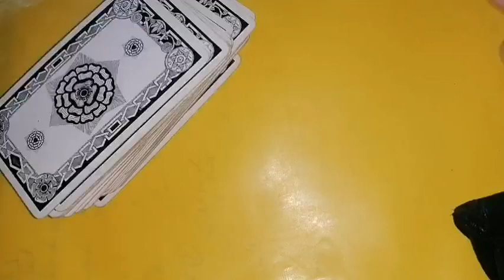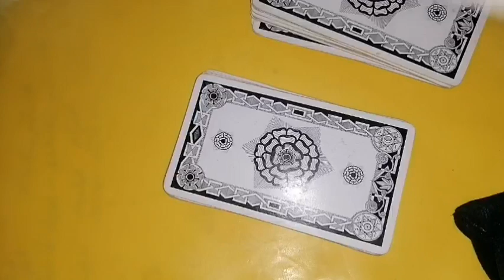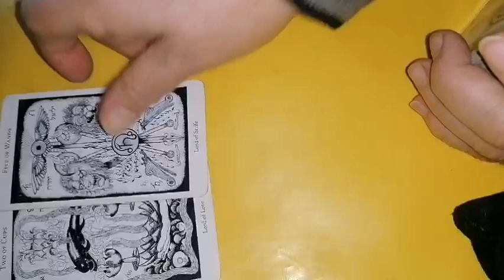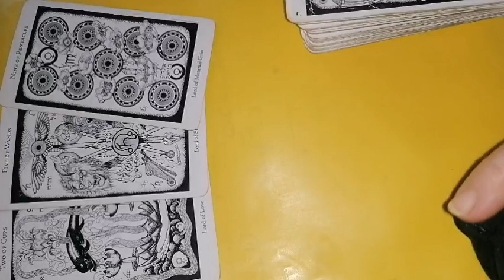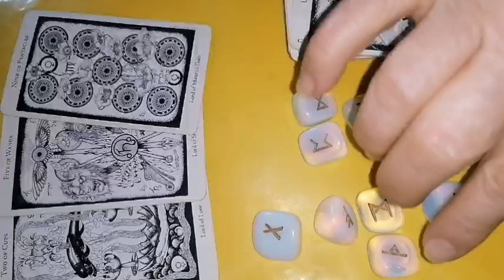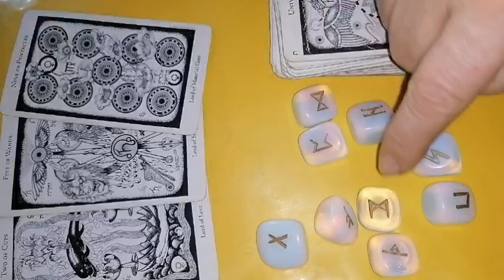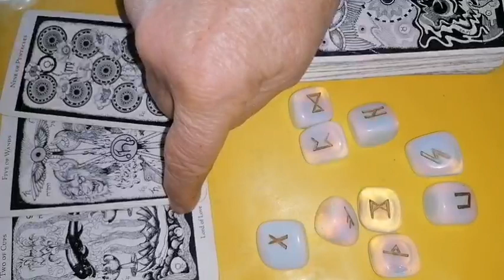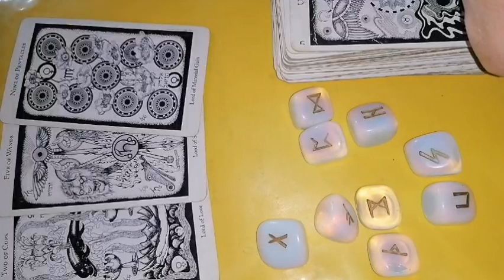GEMENI Luna NOUĂ din 10 februarie 2024